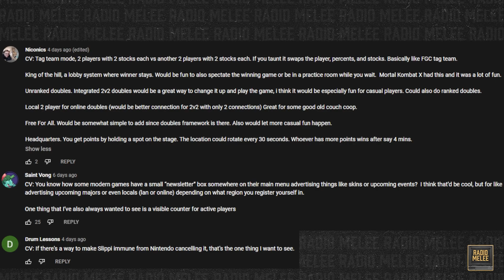Does Peach Beat Puff? | Radio Melee Episode 35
This week, Kalamazhu brings his Peach expertise to discuss meta development and life lessons.

0:00 - Intro
12:27 - Community Voice: What features would you like to see implemented into the Slippi client?
17:47  - Caller 1: What life lessons have you learned from playing melee?
30:30 - Caller 2: Marth, Falco matchup advice.
39:45 - Caller 3: What would the tier list look like if shine had a longer lock out?
53:25 - Caller 4: How has the peach meta developed and which character matchups have improved?
1:13:20 - Community Voice